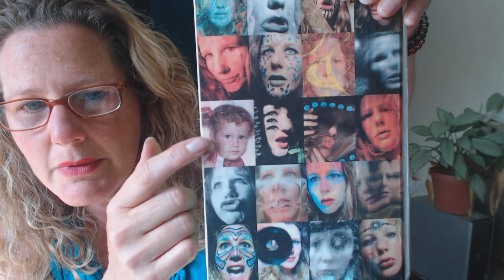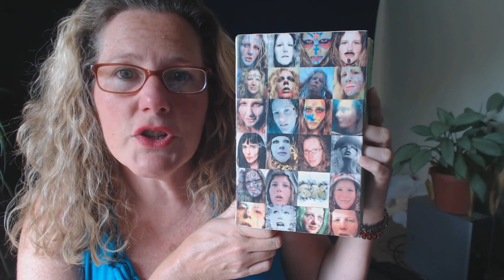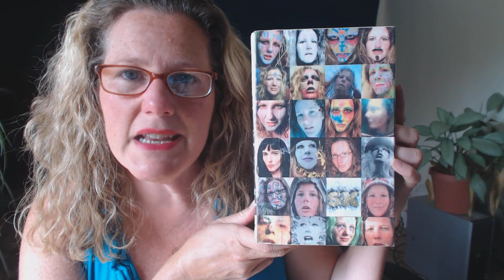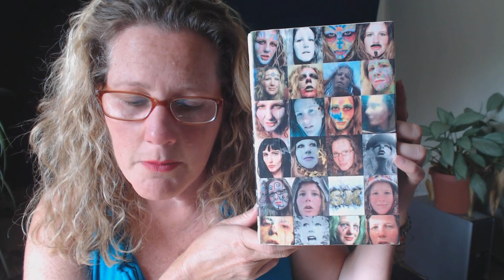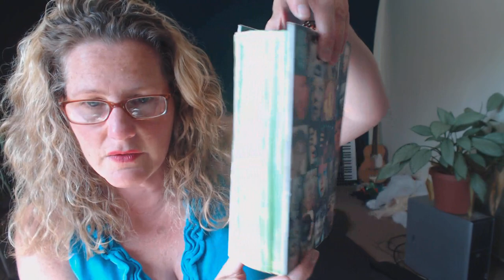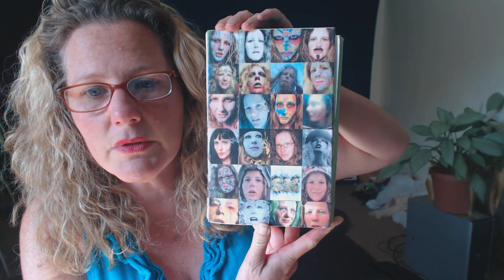Boundary talk for 09-04-20 by Shannon Kringen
thoughts for today on my life challenges.  sending good wishes to all